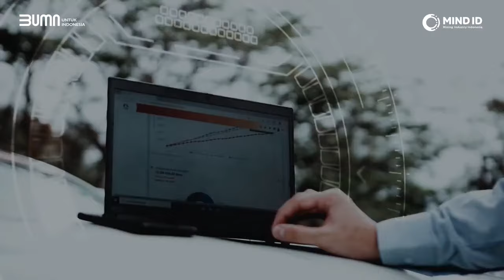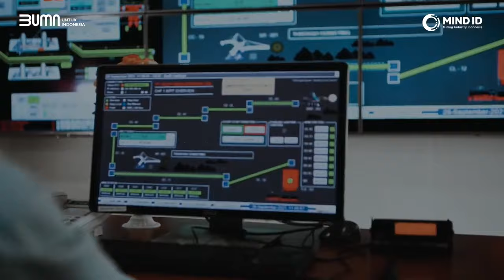Jeffrey Ignacio vs Ponco Manurung | MANTRA 10 BALL INTERNATIONAL OPEN 2024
MANTRA Indonesia International Open 2024